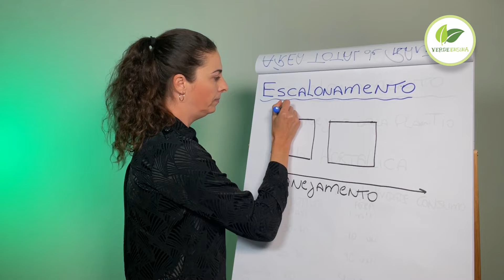Você sabe o que é escalonamento?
Uma etapa importante para ter hortaliças sempre! Vem aprender!